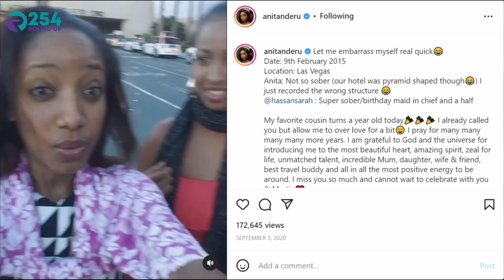KENYAN CELEBRITY SIBLINGS YOU NEVER THOUGHT COULD BE RELATED!!